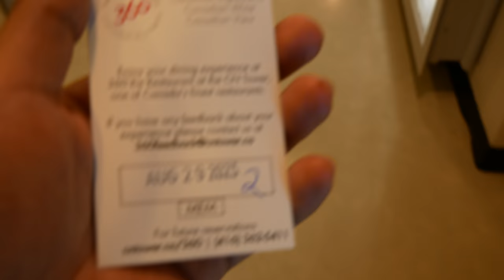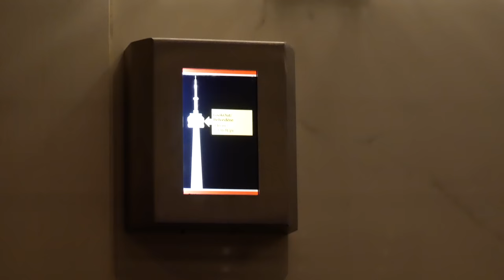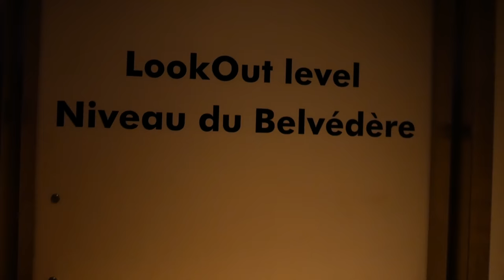CN Tower restaurant - Halal Options!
TOKEN OF APPRECIATION TO FANS:
If you would like to be a part of my vlogs, you can send me a short clip to that includes your name and what made you a fan of Eat, Play, Travel :D. This could be uploaded at the start of my vlogs!!

Title: Beethoven Fur Elise Remix (Hugh Song)
Artist: Sleeping Lion